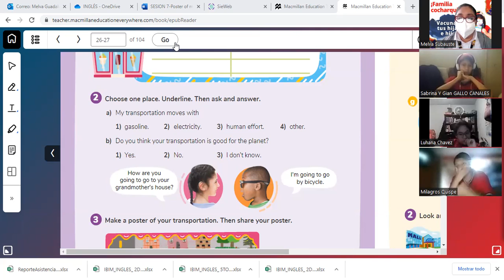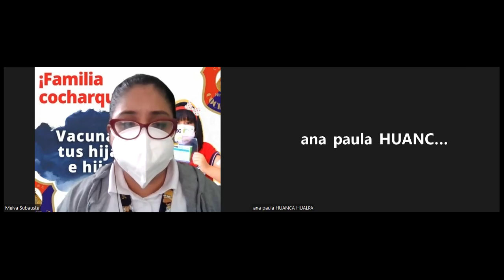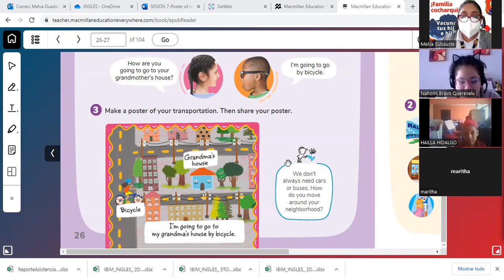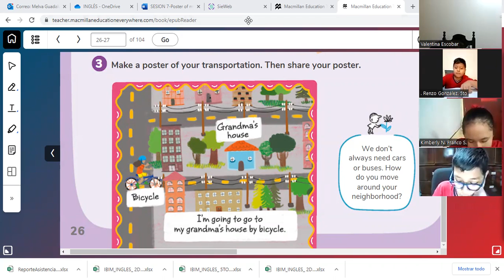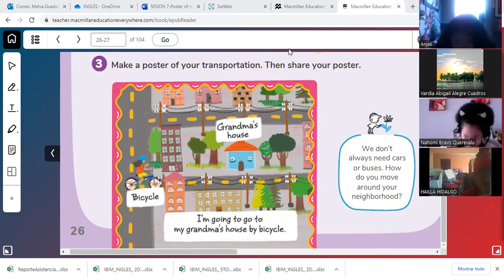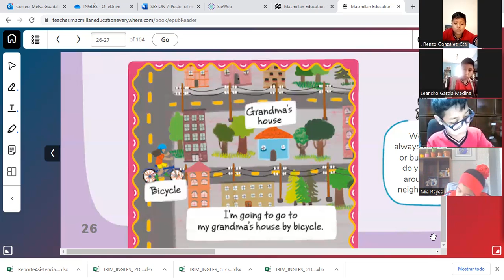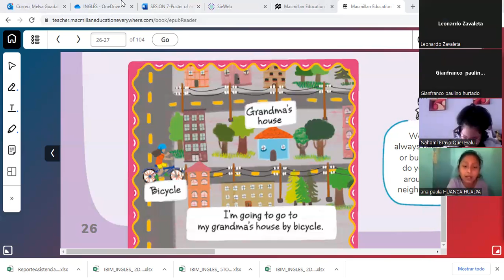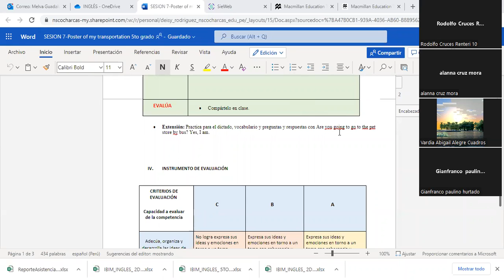5to Prim 02-05(2)